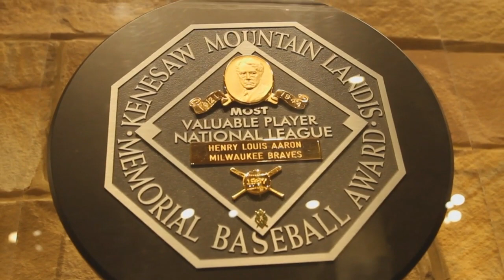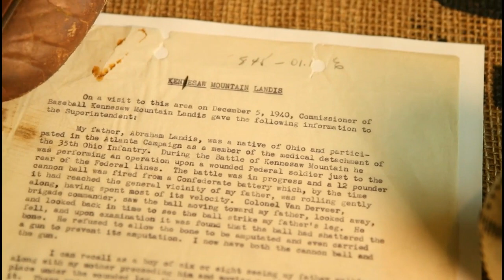The story behind the MLB MVP award's namesake: Kenesaw Mountain Landis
The story behind former MLB commissioner Kenesaw Mountain Landis' connection to Atlanta and baseball's MVP award.